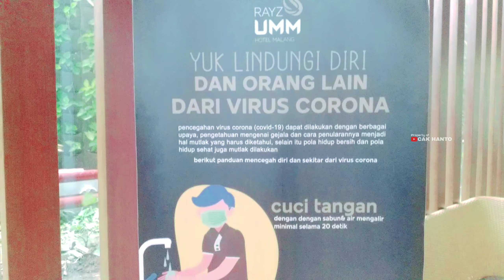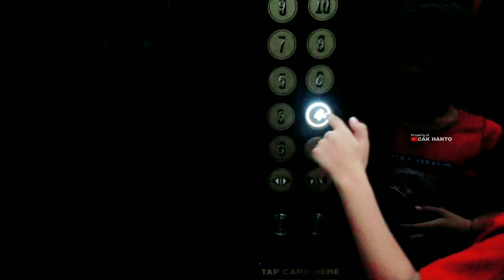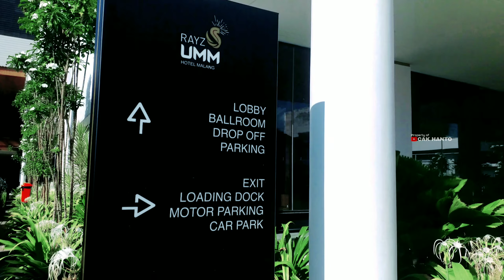MENGINAP DI RAYZ UMM MALANG, HOTEL MURAH DENGAN FASILITAS ISTIMEWA ‼️ - Cak Hanto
Cak Hanto menginap di Hotel yang murah tapi fasilitas istimewa, yakni RAYZ UMM Malang. Berada di dekat kampus UMM Malang tepatnya poros jalan Malang arah Batu.

Fasilitas kolam renang, rooftop, resto, villa, parkir yang cukup luas, dan strategis dekat kuliner kota malang.
Jike ke Batu Malang anda tidak perlu repot untuk mencari penginapan yang murah dan istimewa.

Ayoo Tariik Cak!!
Record : Samsung Galaxy Tab
Editing video : Kinemaster
Editing thumbnails : PicsArt